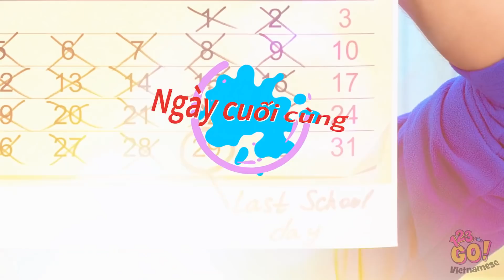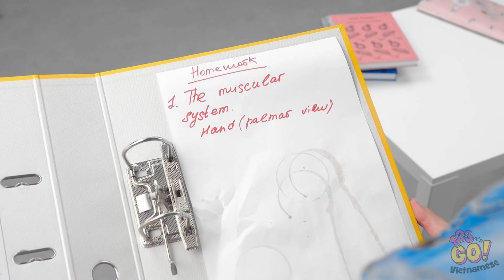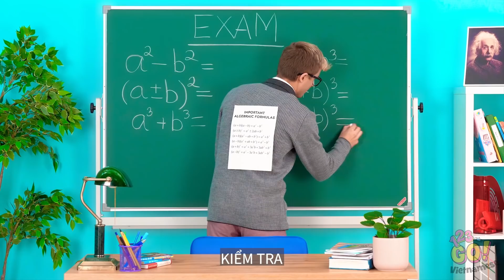TỰU TRƯỜNG NÀO || Thủ Thuật Cho Bố Mẹ, Đồ Tự Làm Và Tình Huống Hài Hước Từ 123 GO!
Trường học, trường học... Các thủ thuật cho bố mẹ, tình huống hài hước và ý tưởng hay sau đây chắc chắn sẽ khiến cuộc sống của bạn dễ dàng hơn!

Bạn thích gì khi đi học? Cho chúng tớ biết dưới phần bình luận nhé! Đừng quên chia sẻ video này với bạn bè của bạn và đăng ký trang kênh của chúng tớ để xem thêm nhiều video hay như thế này!